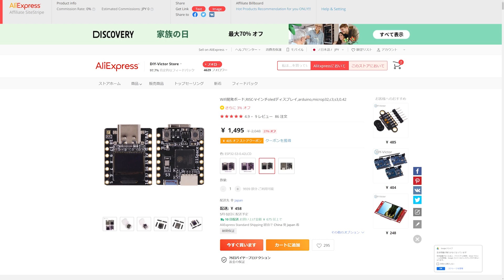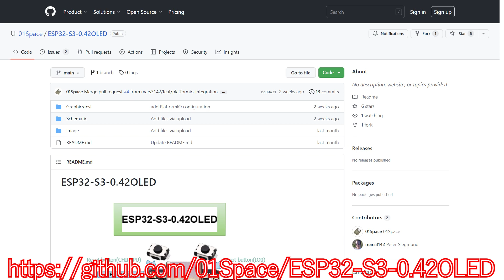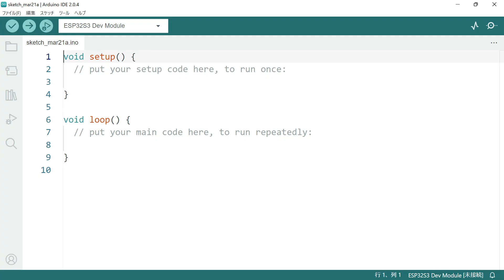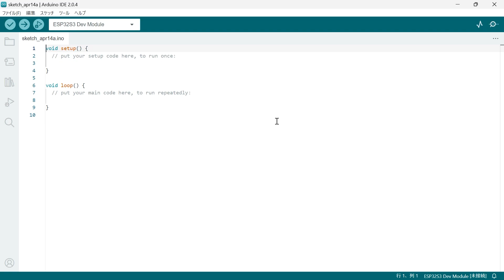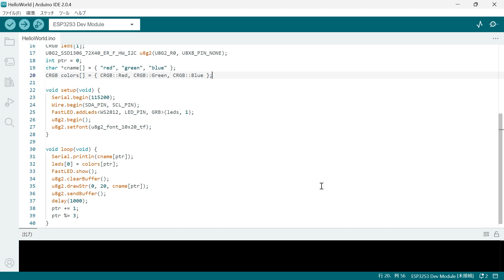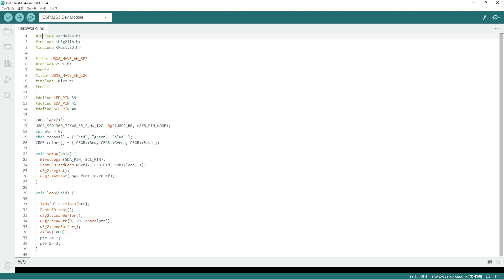ESP32-S3 0.42LCDを試してみた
先日、AliExpressでESP32-S3関連の商品を検索したときに、ESP32-S3 0.42LCDという商品を見つけました。
21.8mm×18.1mmのコンパクトなボードに、ESP32-S3と、0.42インチのOLEDディスプレイが搭載されたものです。
試しに1つ買ってみて、動作を試してみました。